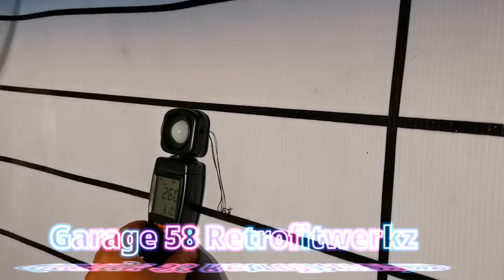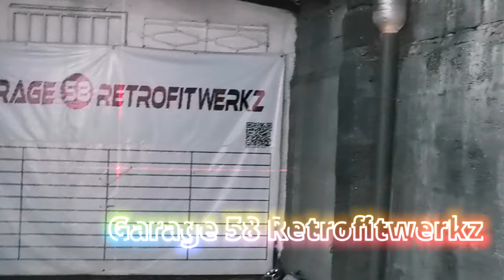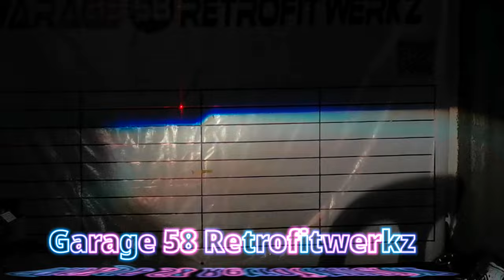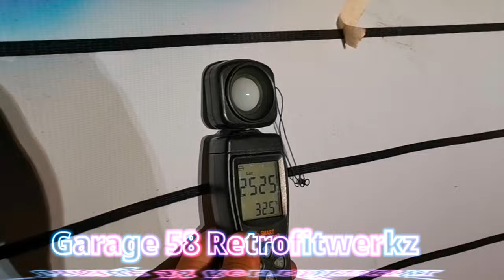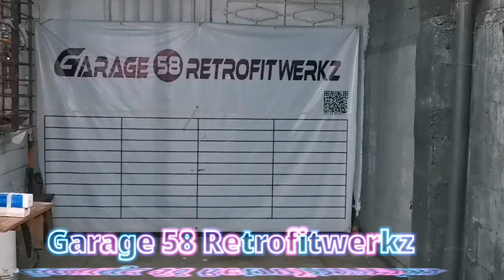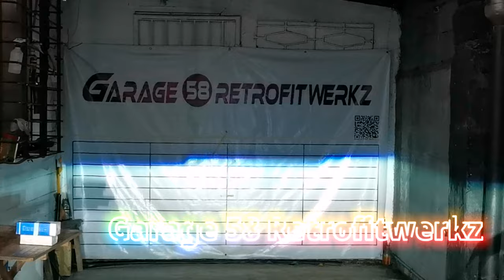paano mag Quad Projector upgrade sa Toyota Fortuner 2014 + projector foglamps